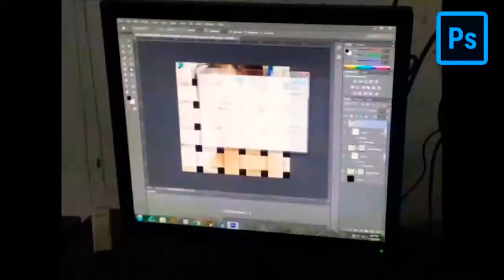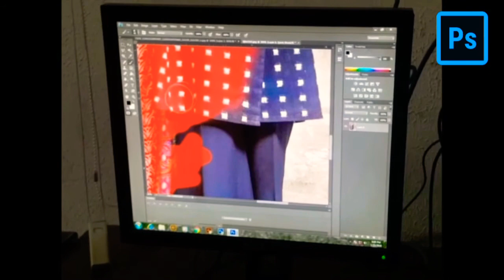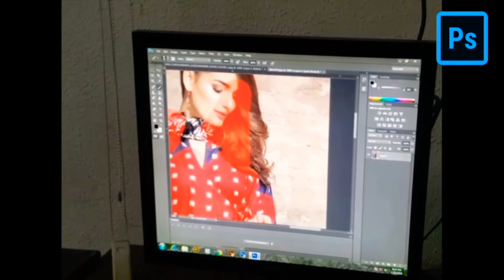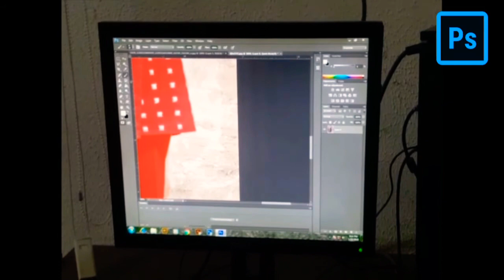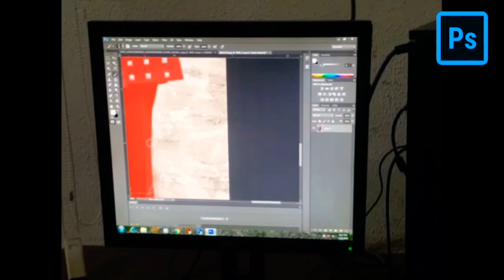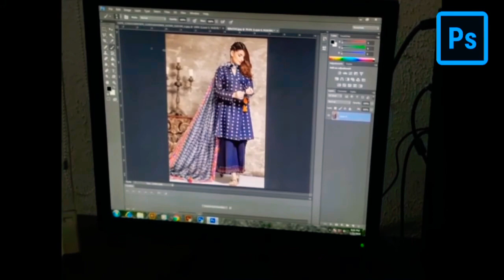photoshop class 2 l in graphic!! By IDL.com!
media cloud
photoshop cc
graphic classess
photoshop tutorial
new photoshop
media cloud
all class is here